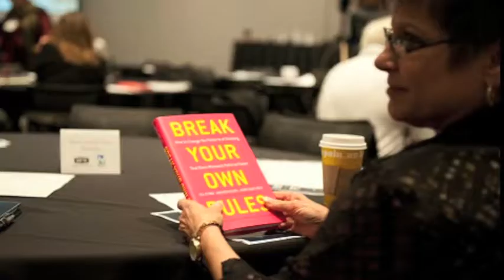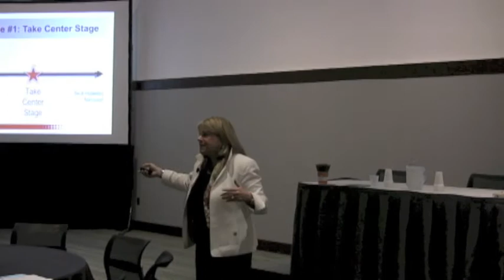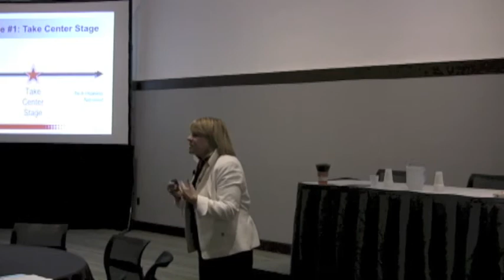Women's Leadership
We're gearing up to announce our next Women to Watch honoree on August 19.
In the meantime, we're sharing a few highlights from the NAFCU Women's Leadership Summit session.
Here, featured speaker executive coach and author Mary Davis Holt, shares the necessary steps women can take to further their careers.